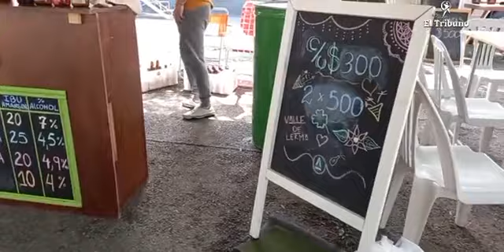En el Paseo Ameghino ya se saborea el San Patricio Fest 🍻